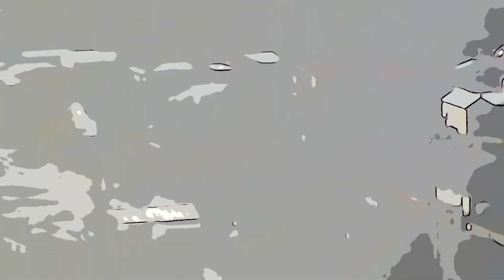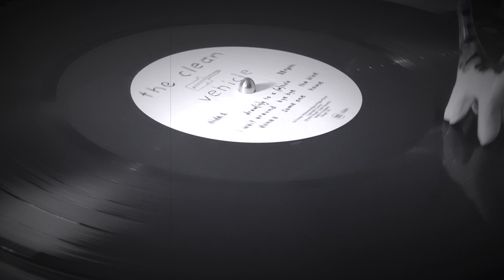Rocky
Rocky by The Honey Robots.  Teddy Lightning Productions 2023.